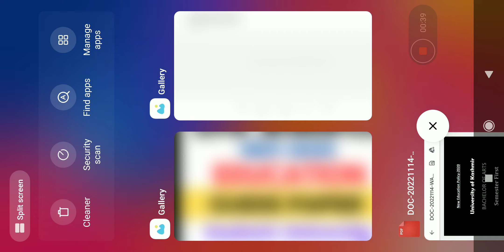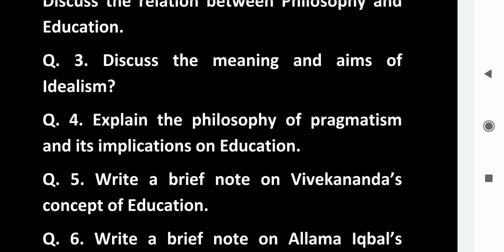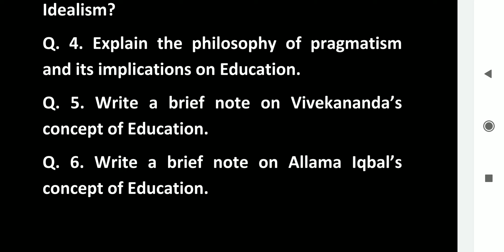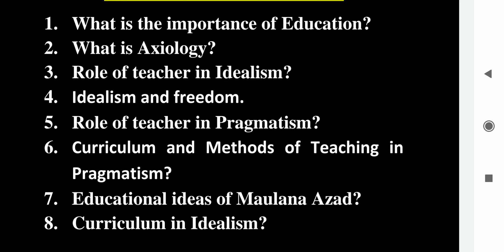Guess Paper of Education (Major) l BG-1st Semester l Batch 2022 For Kashmir University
Assalamualaikum:

This video is about:

Guess Paper of Education

Major/Minor

BG 1st Semester Students

Kashmir University

Batch. 2022

Under NEP-2020

guess papers

Cluster University whatsup group UG 1st Semester

Kashmir University whatsup group UG 1st semester

UG 1st Semester Jammu University whatsup group